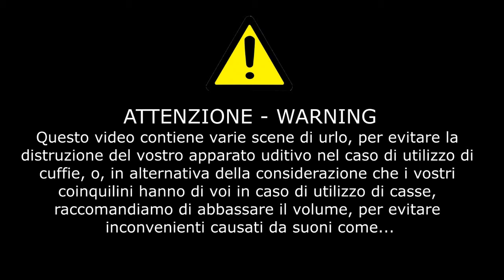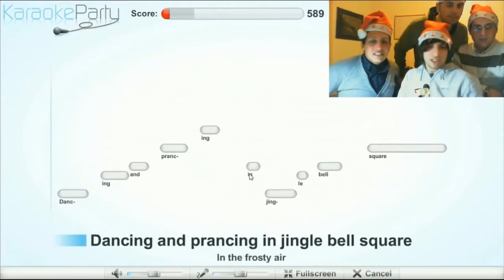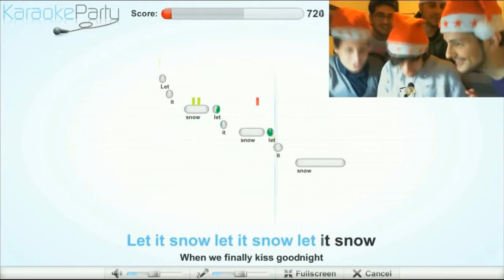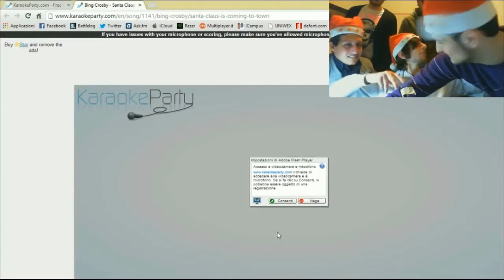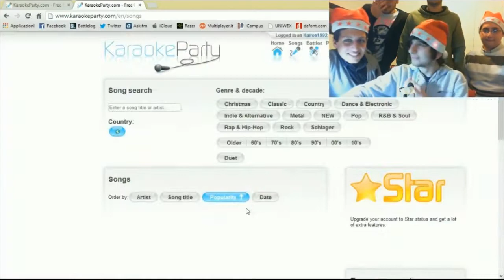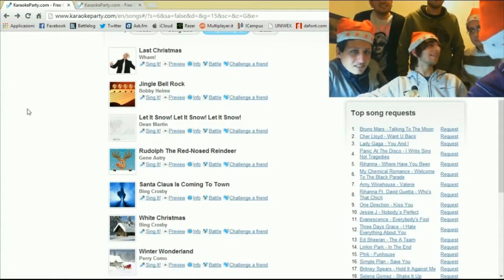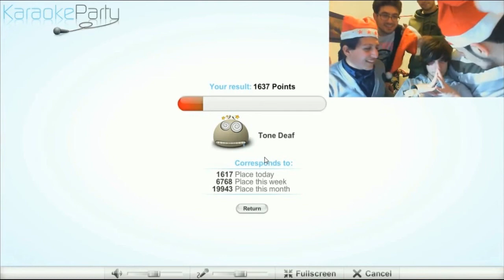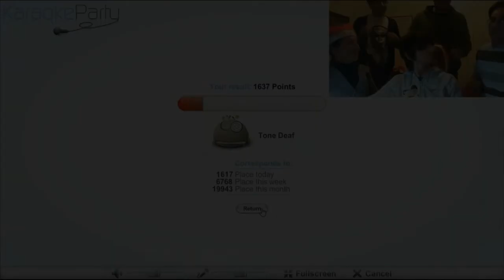SPECIALE NATALE | Karaoke Party - Il silenzio non è oro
Buon Natele e buone feste da tutto lo Staff del canale!
Oggi per augurarvi un felice Natale vi regaliamo questo pazzerello speciale nel quale ci cimenteremo in una performance canora su canzoni a tema.

Se il video ti è piaciuto lascia un commento e metti un bel pollice in sù (mi piace),